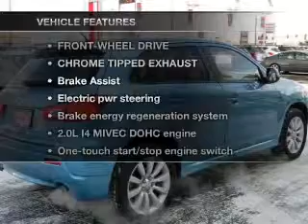2011 Mitsubishi Outlander Sport - Northlake IL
Year: 2011
Make: Mitsubishi
Model: Outlander Sport
Trim: SE Sport Utility 4D
Engine: 4 cylinder 2.0 Liter
Transmission:
Color: Laguna Blue Pearl
Mileage: 9020
Address:
401-11 East North Ave